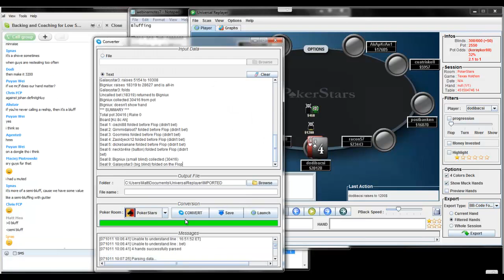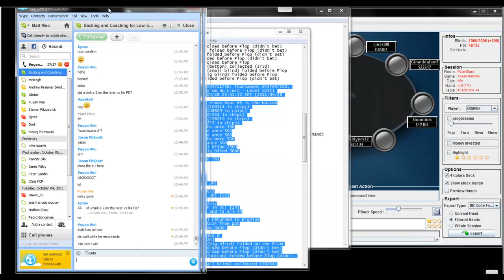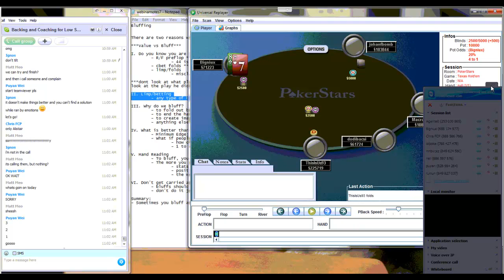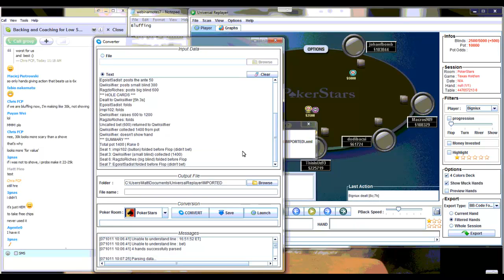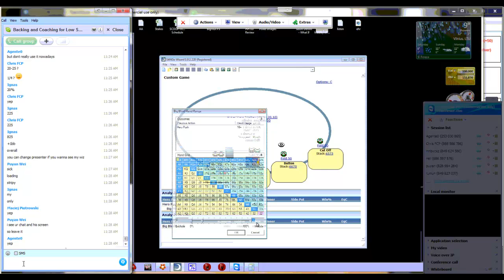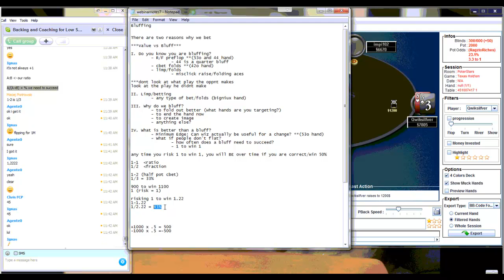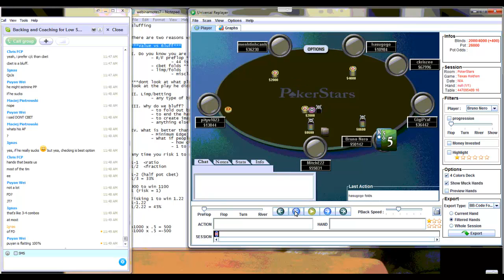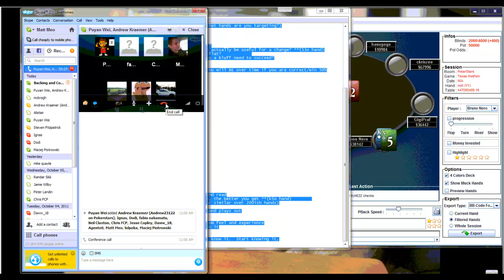Webinar 7 - Bluffing.mp4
Glitlr talks about good spots to bluff, and why we should consider doing it with certain lines and board textures. He also talks about the when we bluff with the best hand without knowing it, and talks about how to avoid doing it.